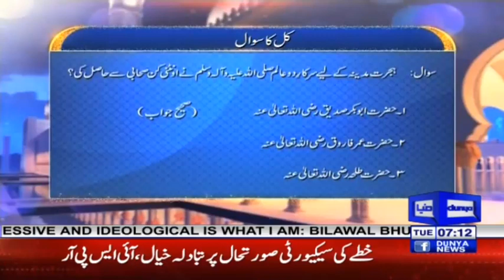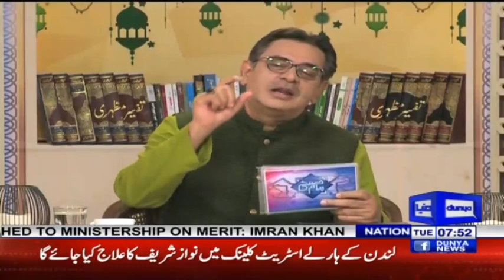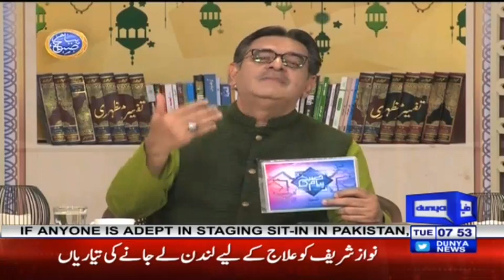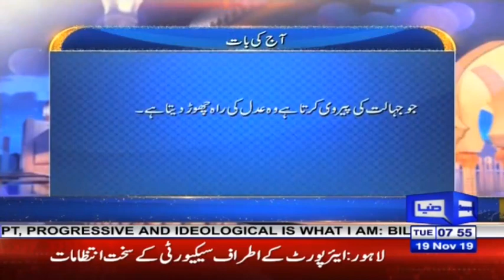Peyam e Subh With Aneeq Ahmed | 19 November 2019 | Dunya News